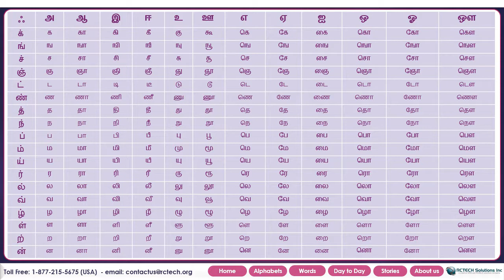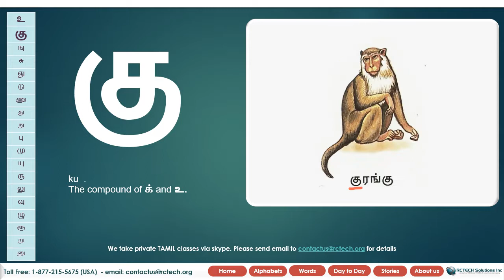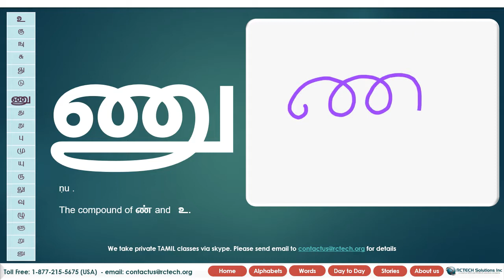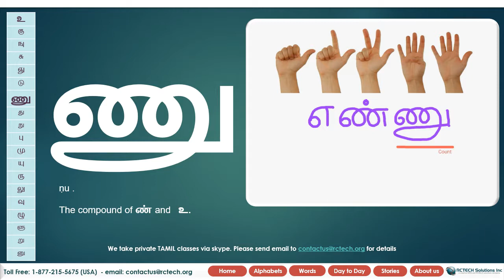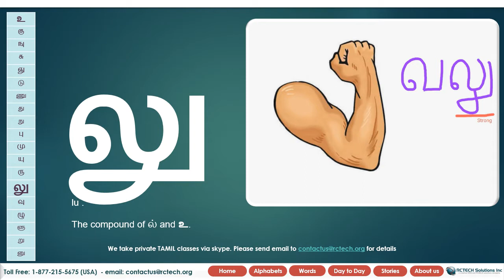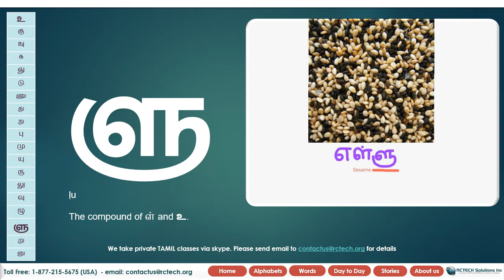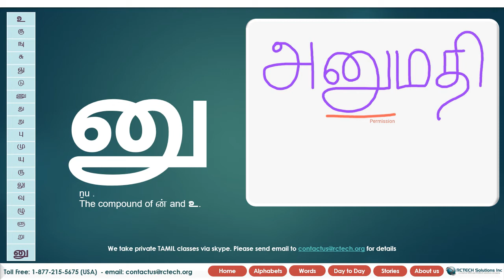learn tamil alphabets uyirmei “உ“ வரிசை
This video is about learning tamil-alphabets-uyirmei-“உ“ வரிசை. TAMIL TUTOR is a FREE website for Kids.
It is to encourage Tamil children to read and learn Tamil. our systematic approach in addition to correct pronunciation is perfect for preschool, kindergarten, Elementary Schools etc., we are building a strong Tamil community by providing and encouraging our kids to learn Tamil. Tamil Tutor is created by RCTECH Solutions Inc
RCTECH serves non-profit organizations, charities, grassroots and community groups, educational and research institutions.